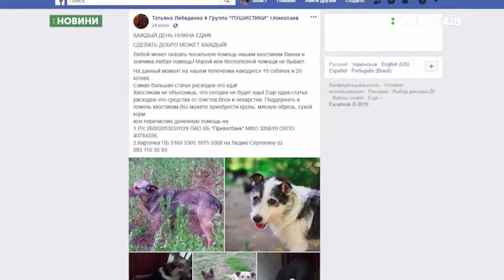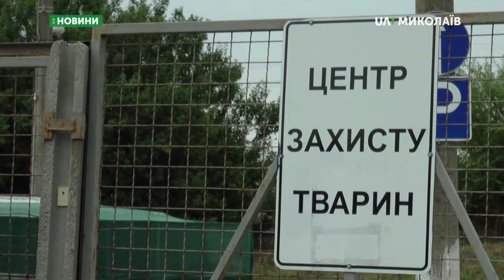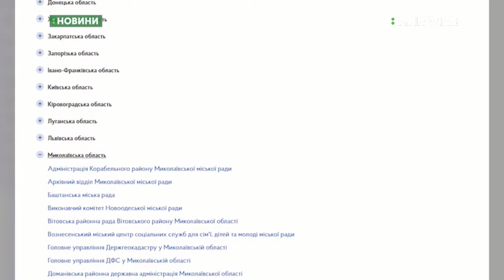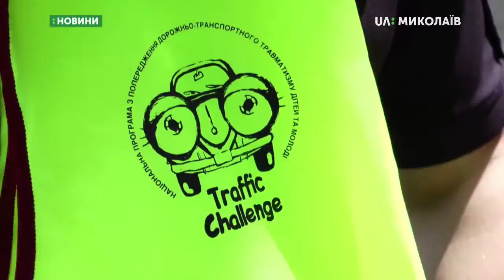15.08.2019. Новини. 17:00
Новини
Інформаційна картина дня (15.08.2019) поглядом кореспондентів телеканалу UA: Миколаїв (випуск новин — 17:00):
- жорстоке поводження з тваринами. На миколаївську зоозахисницю Лідію Шуст писатимуть заяву до поліції;
- з першого вересня школярі носитимуть світловідбиваючі жилети.